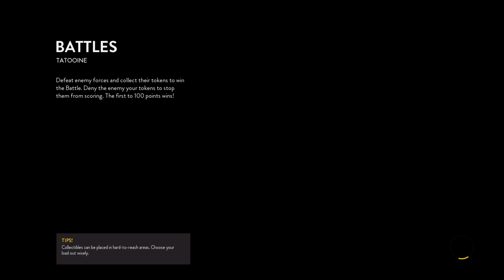STAR WARS Battlefront i got to be the winner